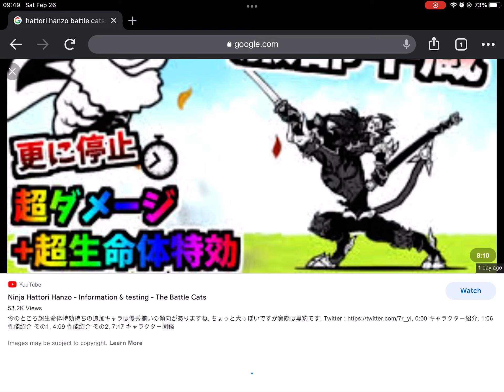Isn’t that da guy in Nioh